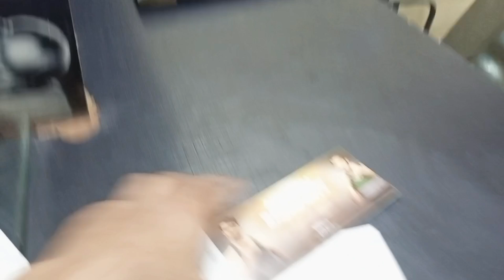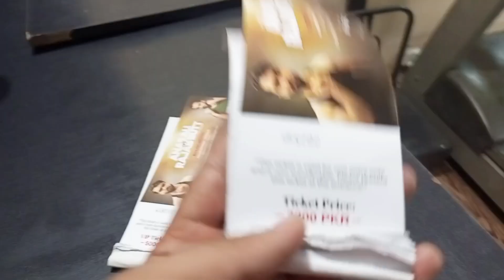FIRST TIME GHAR ME AKELA RAHA 😨| Sab Chor Kar Chaly Gaye 😩| Rizwan Ishrat Vlogs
1ST TIME ALONE IN HOME 🏠